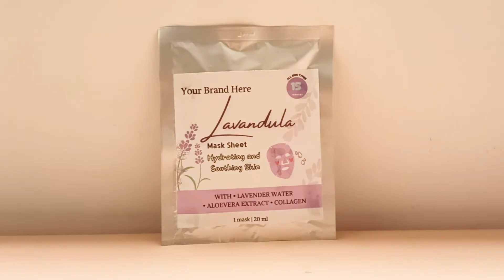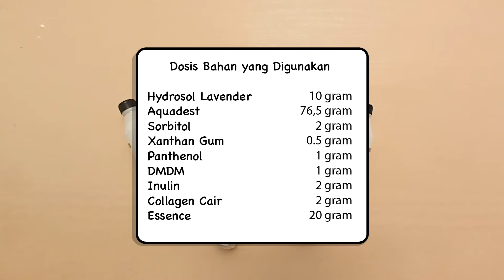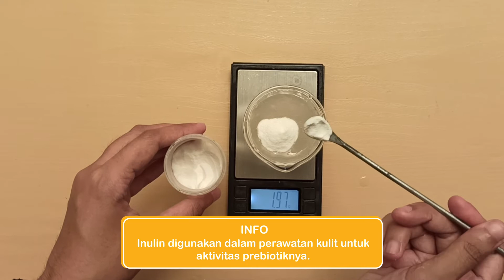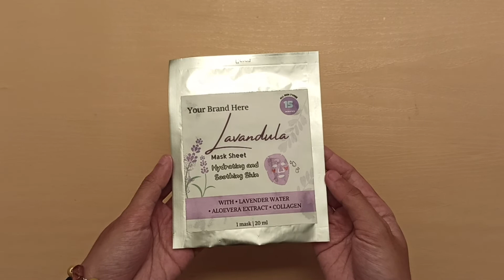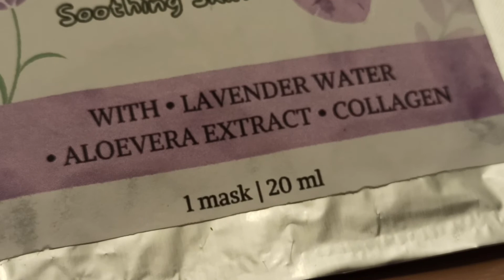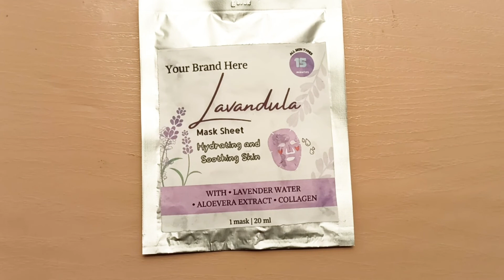TUTORIAL BIKIN SHEET MASK DARI RUMAH, RAHASIA KULIT GLOWING | DIY RESEP SKINCARE | BEST SHEET MASK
WAJIB NONTON! BUAT SHEET MASK SENDIRI DI RUMAH. MELEMBAPKAN KULIT, BIKIN GLOWING, dan ESSENCENYA BANYAK BANGET!

RESEP DAN LINK PEMBELIAN CEK DIBAWAH YA!
BACA DAN NONTON SAMPAI HABIS! 😉

Tahu nggk sih cewek-cewek (dan juga cowok) Korea sangat suka menggunakan sheet mask. Sering kan lihat cewek-cewek di drama korea pakai sheet mask? Atau idol KPOP lagi pakai sheet mask saat live streaming.  Sheet mask ini jadi salah satu benda WAJIB dalam rahasia kecantikan kulit mereka loh.

Tips memakai sheet mask: gunakan sheet mask dalam kondisi wajah bersih. Bisa setelah mencuci wajah dengan facial wash, setelah night skincare routine untuk mengunci kelembapan di kulit, atau diwaktu kapanpun saat kulitmu butuh hidrasi lebih.

Btw, akhirnya nih resep buat maskernya lengkap! Mulai dari masker clay, masker bubuk, sampai sheet mask udah dikabulin. Next admin bikin resep apalagi ya? Ada ide mau dibuatin apa? Atau ada yang mau kamu tanyakan lebih lanjut? Tinggalin komentar yah di komen box dibawah 😉.

Link Youtube resep masker 4 macam, Happy Mask Time~

Resep Essence Sheet Mask takaran 100 gram:
Aquadest 76.5 gram
Hydrosol Lavender 10 gram --- mendinginkan dan menenangkan kulit, anti inflamasi
Sorbitol 2 gram --- moisturizing agent/pelembab kulit
Xanthan Gum 0.5 gram --- pengental skincare
Panthenol 1 gram --- Vitamin B5 yang menghidrasi kulit, mencegah tanda penuaan dini, menjadikan tampilan wajah lebih glowing
Inulin 2 gram --- makanan untuk bakteri baik yang hidup di kulit (Bakteri baik berfungsi untuk memberikan kelembaban dan nutrisi kepada kulit)
Extract Aloe Vera 5 gram --- penyegar alami, mengatasi wajah kusam dan kering, efektif melembabkan kulit
Collagen Cair 2 gram --- meningkatkan elastisitas kulit, menjaga kesehatan dan kekenyalan kulit, Menyamarkan garis wajah pada area mata dan bibir/anti aging
Phenoxyethanol 1 gram --- pengawet/anti bakteri

*Essence 100 gram ini bisa untuk 5 sachet sheet mask ya. Satu sachet sheet mask bisa kamu isi dengan 20 gram essence.*

Kemasan Sachet Silver Aluminium Foil 50 gr = 12 cm x 15 cm

atau untuk transfer manual bisa chat kami via WA:  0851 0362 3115